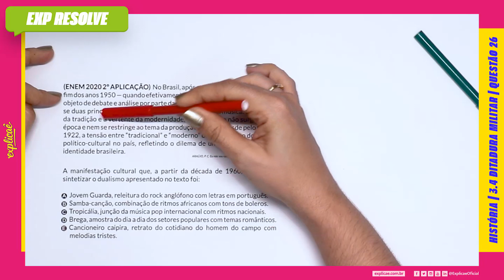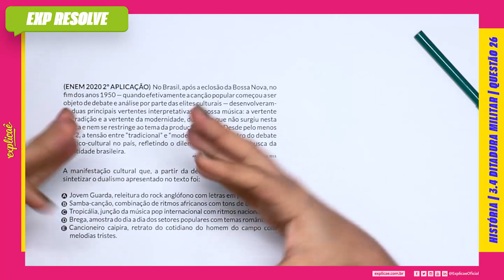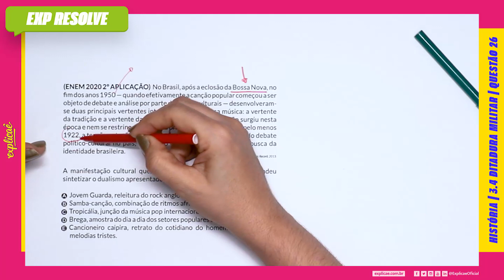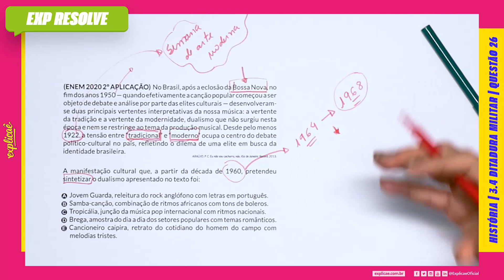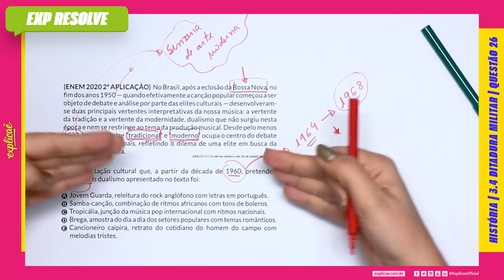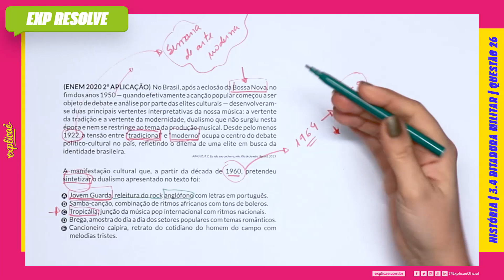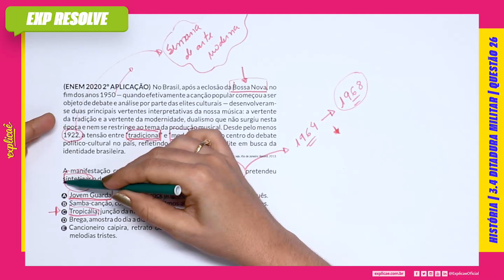NO BRASIL, APÓS A ECLOSÃO DA BOSSA NOVA, NO FIM DOS ANOS 1950 — QUANDO (...) | DITADURA MILITAR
Encontre a sua questão nos seguintes cadernos:

NO NOSSO MANUAL DE SOBREVIVÊNCIA:
ASSUNTO: 3 REPÚBLICA | 3.4 DITADURA MILITAR

(ENEM 2020 2º APLICAÇÃO) No Brasil, após a eclosão da Bossa
Nova, no fim dos anos 1950 — quando efetivamente a canção
popular começou a ser objeto de debate e análise por parte das
elites culturais — desenvolveram-se duas principais vertentes
vertente da modernidade, dualismo que não surgiu nesta época
e nem se restringe ao tema da produção musical. Desde pelo
menos 1922, a tensão entre “tradicional” e “moderno” ocupa o
centro do debate político-cultural no país, refletindo o dilema de
uma elite em busca da identidade brasileira.
ARAÚJO, P. C. Eu não sou cachorro, não. Rio de Janeiro: Record, 2013.

A manifestação cultural que, a partir da década de 1960,
pretendeu sintetizar o dualismo apresentado no texto foi:

A. Jovem Guarda, releitura do rock anglófono com letras em
português.
B. Samba-canção, combinação de ritmos africanos com tons de boleros.
C. Tropicália, junção da música pop internacional com ritmos nacionais.
D. Brega, amostra do dia a dia dos setores populares com temas
românticos.
E. Cancioneiro caipira, retrato do cotidiano do homem do campo
com melodias tristes.